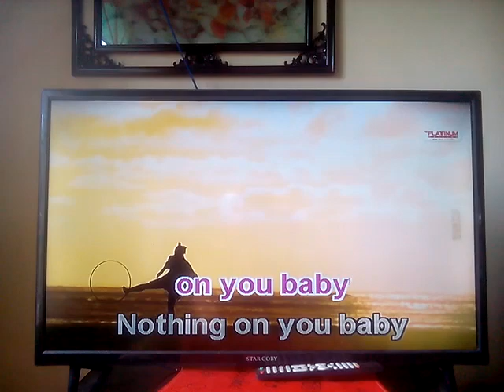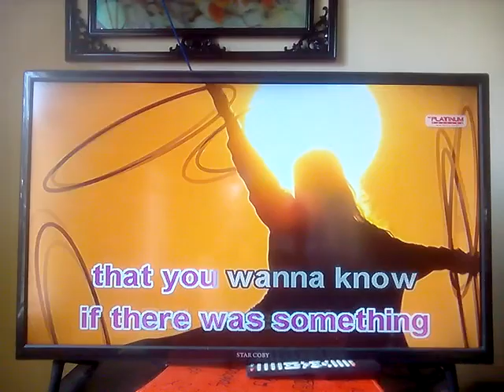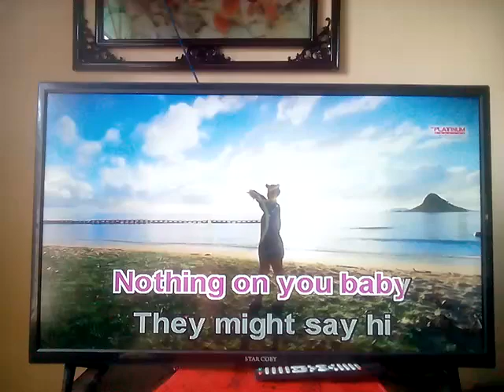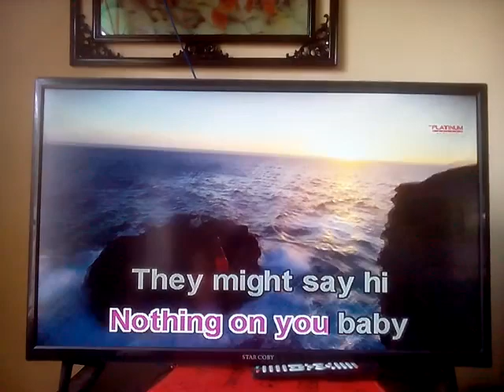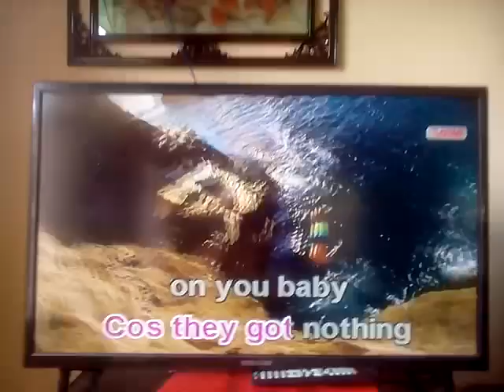[11195] Nothin' On You By B.o.B Ft Bruno Mars PLATiNUM Karaoke Reyna SE Song Request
PLATiNUM Karaoke Reyna SE Song Request
BGV: Event
Requested By: